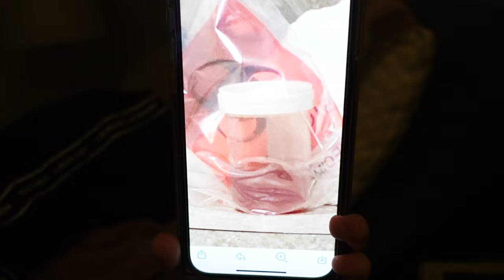RUSHED TO THE ER | SHE'S BLEEDING OUT | Family 5 Vlogs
RUSHED TO THE ER | SHE'S BLEEDING OUT